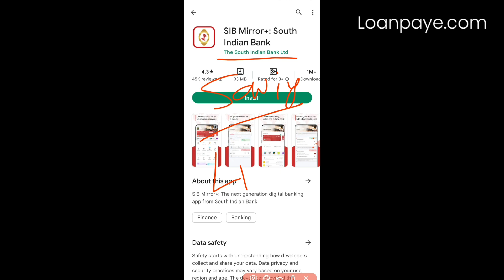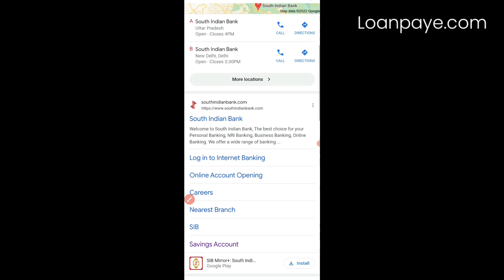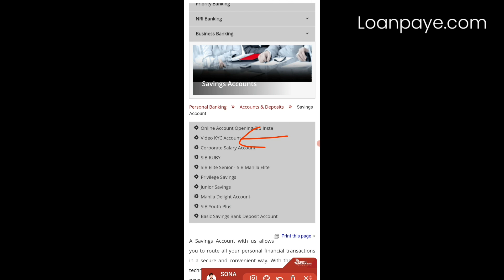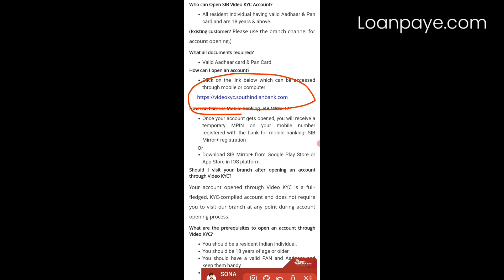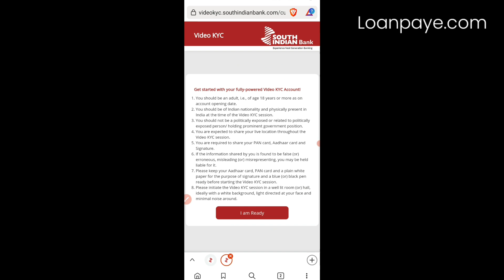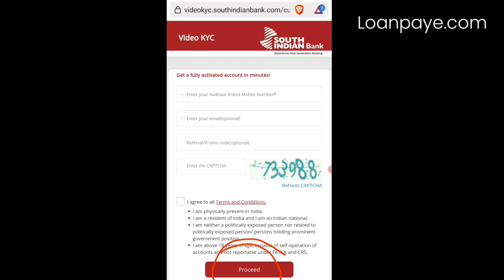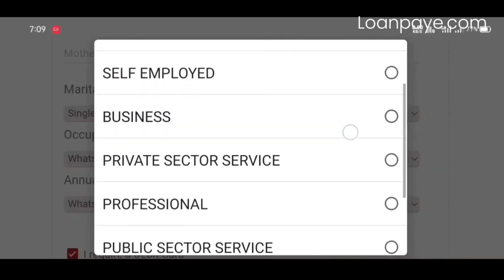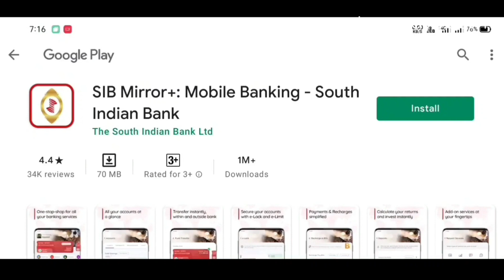𝗦𝗼𝘂𝘁𝗵 𝗜𝗻𝗱𝗶𝗮𝗻 𝗕𝗮𝗻𝗸 | South indian bank saving account opening online 2022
South Indian Bank Account Opening Online | south indian bank zero balance saving account

In this Video We will Discuss How To Open South Indian Bank Zero Saving Account Open Online 2022,how to open zero balance account in South Indian bank, South Indian Bank Account benefits, how you can apply for this, fees and charges, eligibility, documents etc.

𝗦𝗧𝗘𝗣 𝗕𝗬 𝗦𝗧𝗘𝗣 𝗣𝗥𝗢𝗖𝗘𝗦𝗦 𝗚𝗜𝗩𝗘𝗡 𝗕𝗘𝗟𝗢𝗪:
Method 1. Visit Website Loanpaye.com

𝗦𝗼𝘂𝘁𝗵 𝗜𝗻𝗱𝗶𝗮𝗻 𝗕𝗮𝗻𝗸 𝗦𝗮𝘃𝗶𝗻𝗴 𝗔𝗰𝗰𝗼𝘂𝗻𝘁 𝗢𝗽𝗲𝗻𝗶𝗻𝗴 𝗣𝗿𝗼𝗰𝗲𝘀𝘀 :-
👉Verification via PAN & Aadhar
👉Fill in your Details
👉Complete your KYC on a Video Call
👉Fund Your Account

South Indian 𝗕𝗮𝗻𝗸 𝗭𝗲𝗿𝗼 𝗦𝗮𝘃𝗶𝗻𝗴 𝗔𝗰𝗰𝗼𝘂𝗻𝘁 𝗙𝗲𝗲𝘀 & 𝗖𝗵𝗮𝗿𝗴𝗲𝘀 :-
🔸Minimum balance requirement – 0
🔸Debit Card Fee –  Nill

𝗔𝗯𝗼𝘂𝘁 𝗟𝗼𝗮𝗻𝗚𝗞 👇: 𝗟𝗼𝗮𝗻𝗚𝗞 𝗜𝘀 𝗔 𝗬𝗼𝘂𝗧𝘂𝗯𝗲 𝗖𝗵𝗮𝗻𝗻𝗲𝗹 𝗪𝗵𝗲𝗿𝗲 𝗬𝗼𝘂 𝗪𝗶𝗹𝗹 𝗙𝗶𝗻𝗱 𝗙𝗶𝗻𝗮𝗻𝗰𝗲 𝗥𝗲𝗹𝗮𝘁𝗲𝗱 𝗩𝗶𝗱𝗲𝗼𝘀 𝗘𝘃𝗲𝗿𝘆𝗱𝗮𝘆 𝗜𝗻 𝗛𝗶𝗻𝗱𝗶. 𝗡𝗲𝘄 𝗩𝗶𝗱𝗲𝗼 𝗜𝘀 𝗣𝗼𝘀𝘁𝗲𝗱 𝗘𝘃𝗲𝗿𝘆𝗱𝗮𝘆.